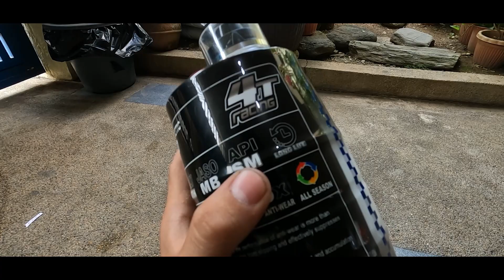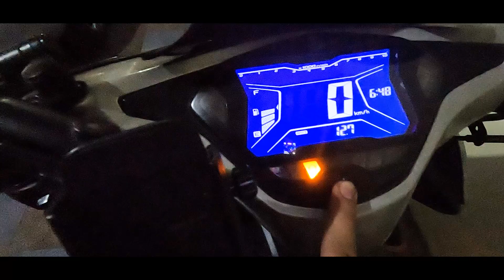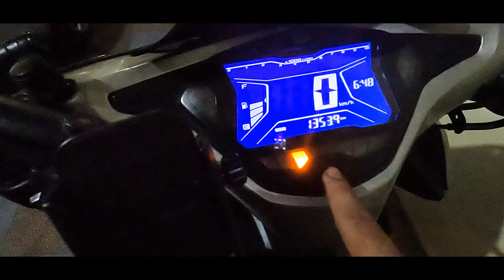Aerox Change Oil tutorial / Beginner Guide / Rs8 oil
Mga Kukies kung gusto mo mag change oil ng aerox mo panuorin tong change oil tutorial beginner guide ginawa ko para sainyo.

Yamaha Aerox 155 change oil beginner

Ride safe Kukies